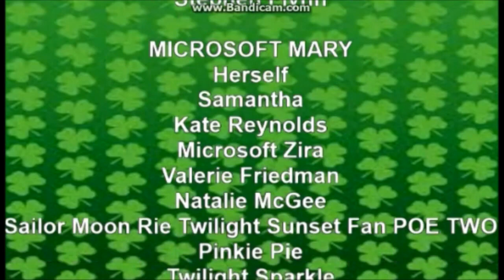[#2132] CET Connect Logo Bloopers | Episode 3 | The CETLB St. Patrick's Day Party (2022 Rebroadcast)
Episode Summary: Sam and the Gang celebrate St. Patrick's Day in the studio with a leprechaun.

NOTICE: We are currently moving our corporate headquarters. The syndication operations of Loadster Broadcasting Services Company, Inc. may be cheap, but the business operations of STC Digital Enterprise Group Inc. are about to be more expensive. Thank you for your patience, and have a very safe and productive day!

Registry No. 2132

Copyright (c)2022 by MGN Studios Inc.